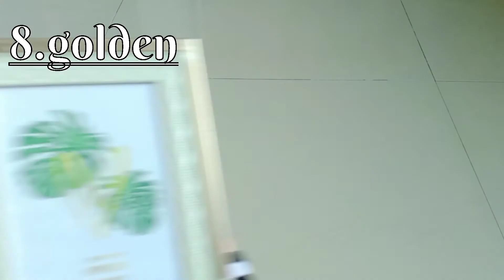Eco Deco Haul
every each item is RM2.10 on eco